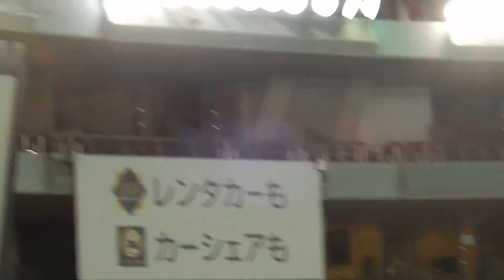鷹の祭典 ハリーホーク連続バク転 ～ 2014.08.18 京セラドーム大阪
鷹の祭典